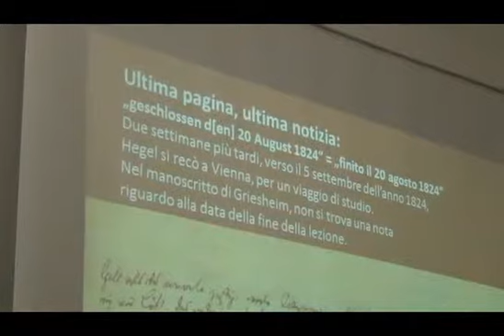Dr. Thomas Posch: (2) Hegels Religionsphilosophie in einer jüngst entdeckten Fassung von 1824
Dr. Thomas Posch (Università di Vienna): Hegels Religionsphilosophie in einer jüngst entdeckten Fassung von 1824

Congresso Internazionale 2015: "La Filosofia dello Spirito oggi" (26-28 novembre 2015, Università degli Studi di Urbino “Carlo Bo”, Dipartimento di Economia, Sociologia e Politica (DESP), Cattedra di Filosofia Morale e Filosofia Teoretica

“Das Absolute ist der Geist; diß ist die höchste Definition des Absoluten. – Diese Definition zu finden und ihren Sinn und Inhalt zu begreifen, diß kann man sagen, war die absolute Tendenz aller Bildung und Philosophie, auf diesen Punkt hat sich alle Religion und Wissenschaft gedrängt; aus diesem Drang allein ist die Weltgeschichte zu begreifen.” (Enzyklopädie der philosophischen Wissenschaften, 1830, § 384)

“L’assoluto è lo spirito: questa è la più alta definizione dell’assoluto. -  Trovare questa definizione e comprenderne il significato e il contenuto, tale, si può dire, è stata la tendenza assoluta di ogni cultura e filosofia; a questo punto ha mirato coi suoi sforzi ogni religione e ogni scienza; solo questo impulso spiega la storia del mondo.”(Enciclopedia delle Scienze Filosofiche, 1830,  §384)